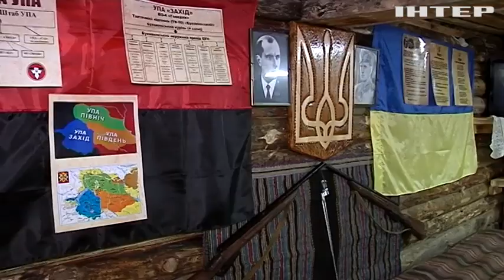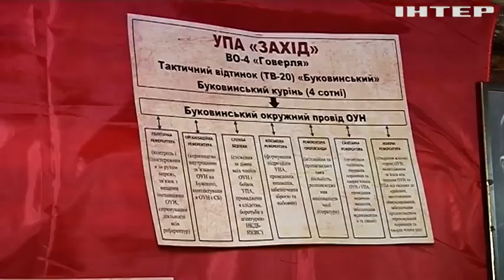На Буковині відкрили першу музей-криївку